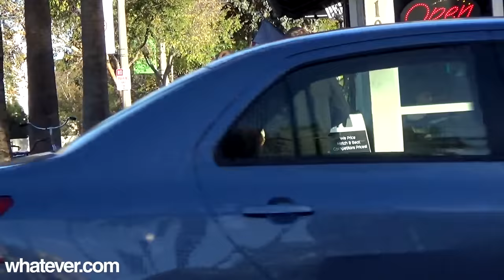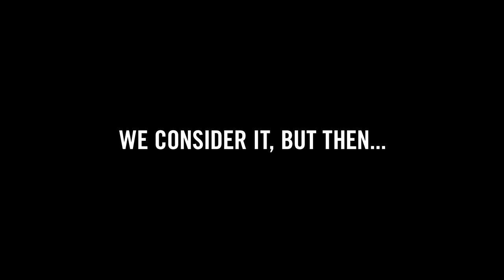Mistletoe Kissing Prank Gone Wrong